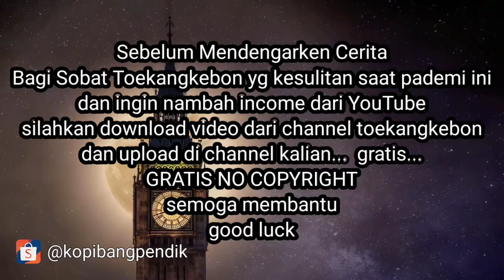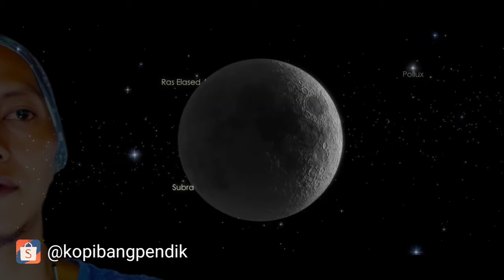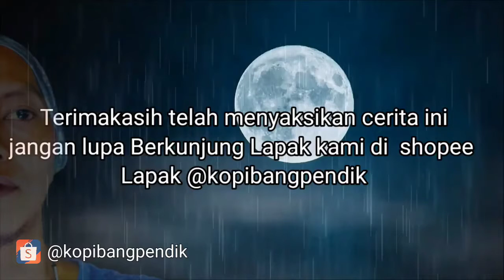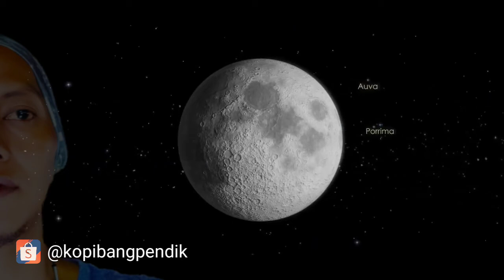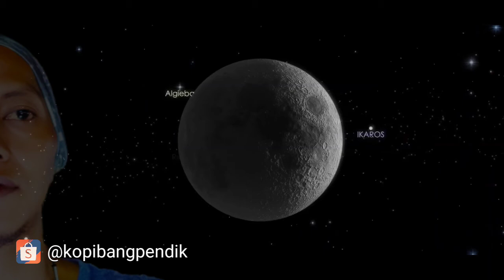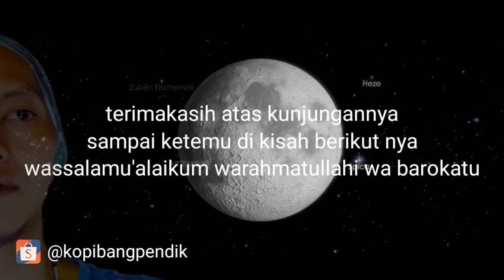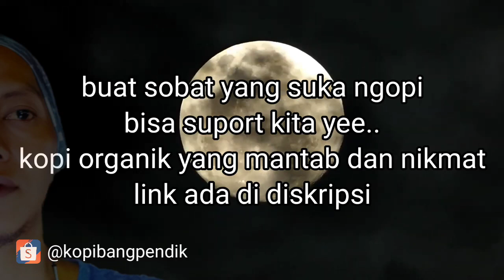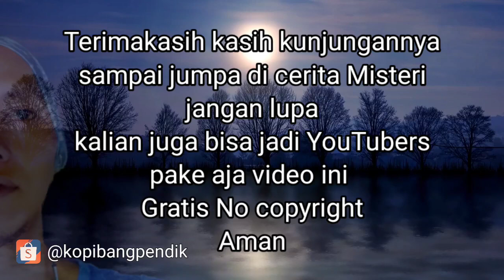KUSIRNYA POCONG.. BENDI NYA KERAMAT .. tamat .. Pagebluk 2014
Sobat Toekangkebon jumpa lagi dalam cerita misteri nyata

Semoga membantu...
Semoga membantu...